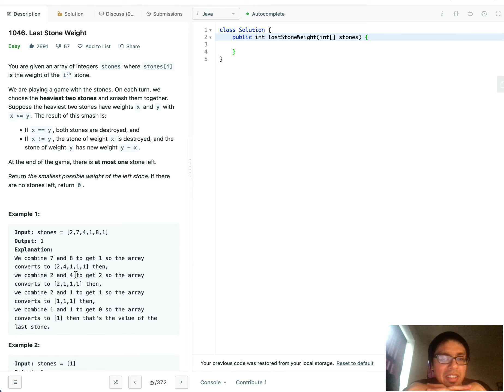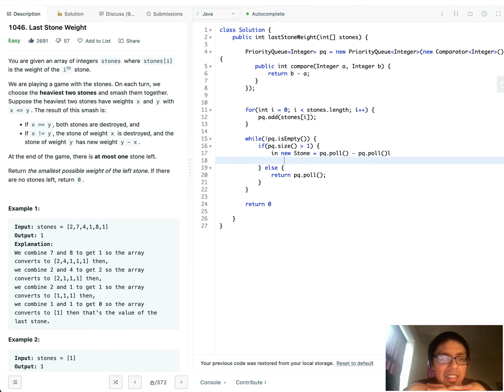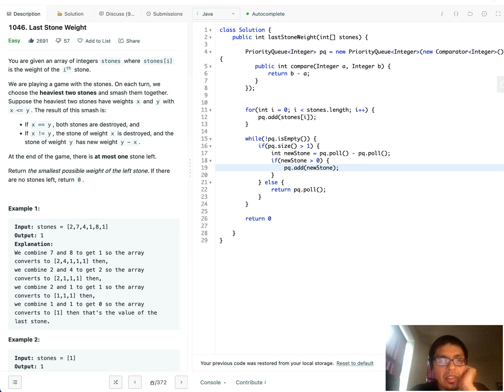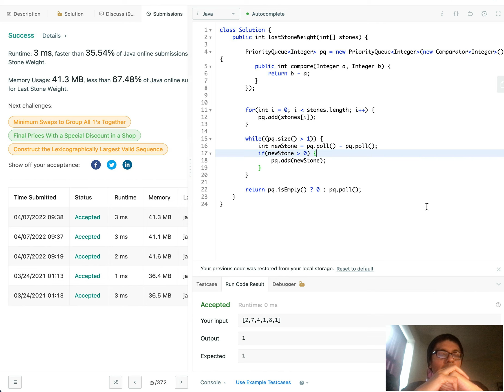Leetcode 1046 - Last Stone Weight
Ahh I really like the solution to this problem, because it perfectly demonstrates the utility of the Heap data structure: Namely fast additions, and reordered removals!

Note: I code all the solutions myself first before (or during) discussing them.  E.g. All the code that I present is mine